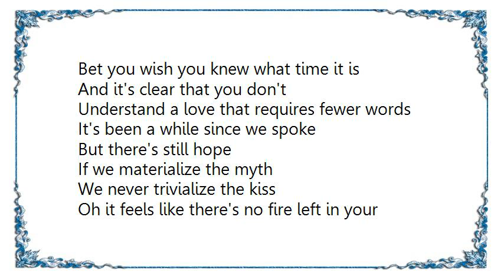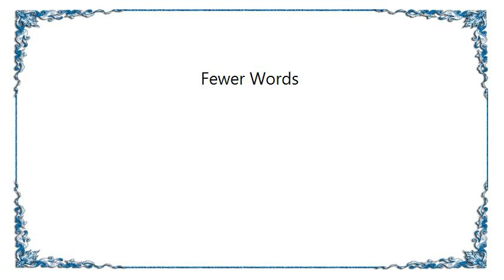Badly Drawn Boy - Fewer Words Lyrics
[Lyrics Badly Drawn Boy - Fewer Words]
Bet you wish you knew what time it is
And it's clear that you don't
Understand a love that requires fewer words
It's been a while since we spoke
But there's still hope

If we materialize the myth
We never trivialize the kiss
Oh it feels like there's no fire left in your eyes
And this is how love dies